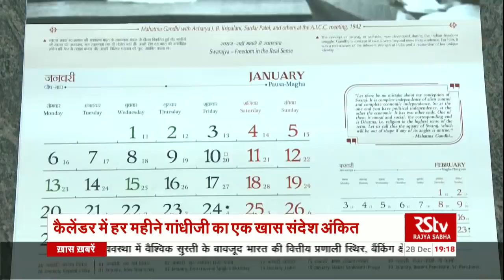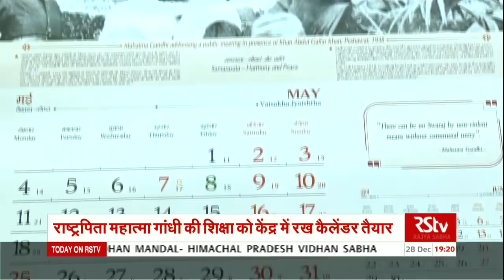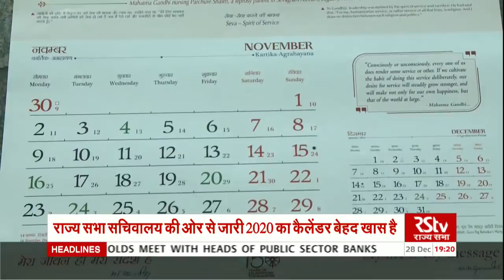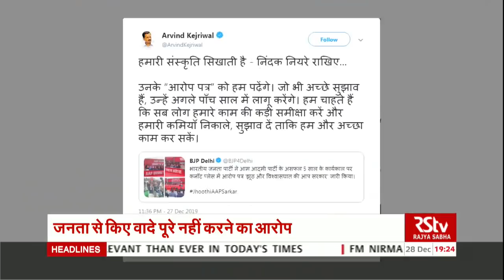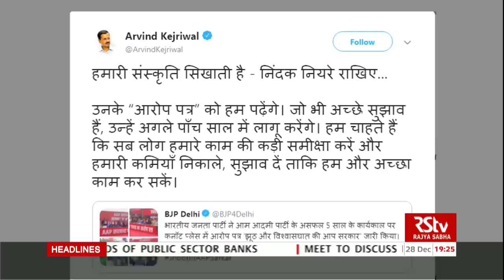Hindi News Bulletin | हिंदी समाचार बुलेटिन – 28 December, 2019 (7 pm)